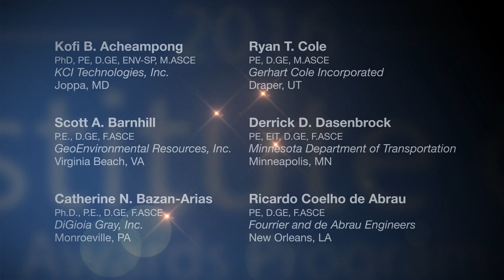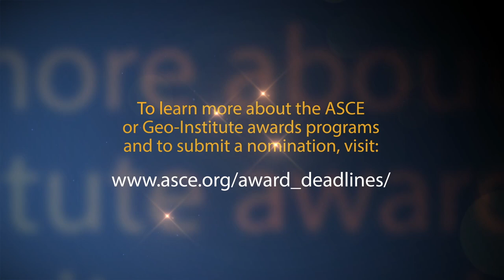Geo-Institute 2018-2019 awards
The 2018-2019 Geo-Institute awards video. Shown at Geo-Congress in Philadelphia, Pennsylvania on March 26, 2019. Congratulations to all this year's award winners!

To learn more about our awards or to nominate a colleague,